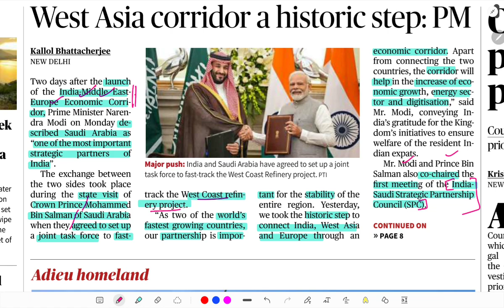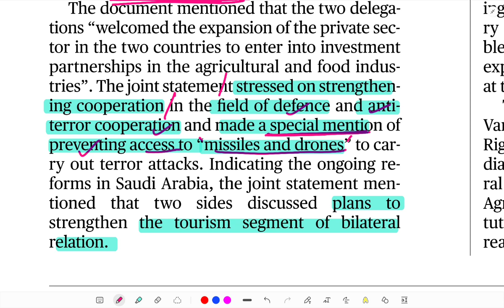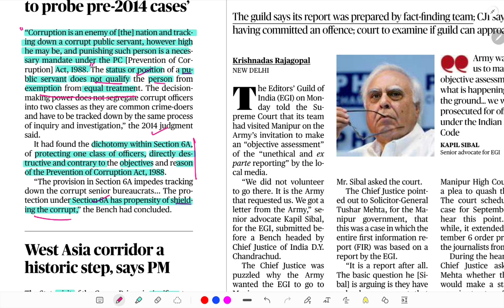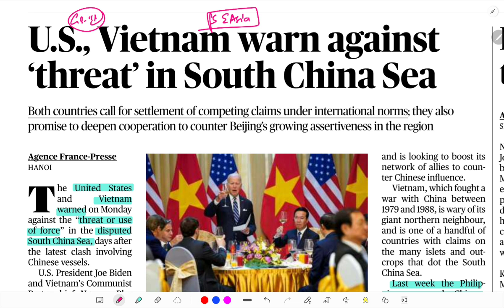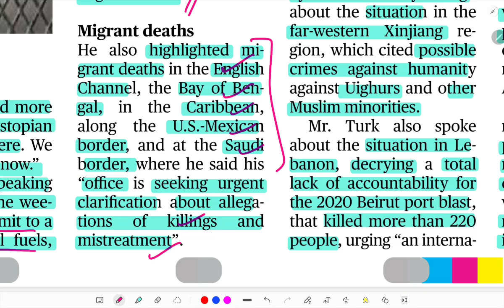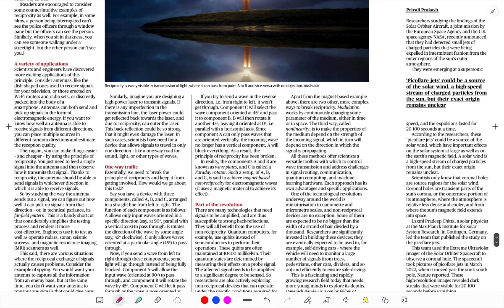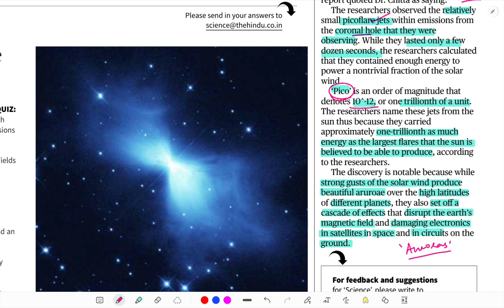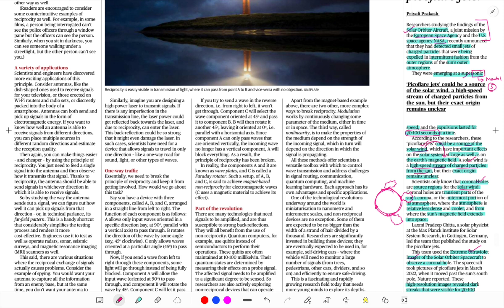SEP 12 | THE HINDU NEWS ANALYSIS IN TAMIL | CURRENT AFFAIRS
நன்றி!

Time Stamp
00:02 - Intro and Front Page
00:18 - West Asia Corridor a Historic step- PM
07:18- CBI does not require permission to probe pre 2014 cases- SC
14:55- Declaration reaffirmed G20 as a body for economic ties.
20:17- Brazil will focus on Inequality during the G20 Presidency
22:41- US,Vietnam warns against the Threat in the South China Sea.
25:38- Dystopian future already here.
32:52- India to explore Direct Listing of Business on LSE.
35:29- Science News
43:43- Other News.